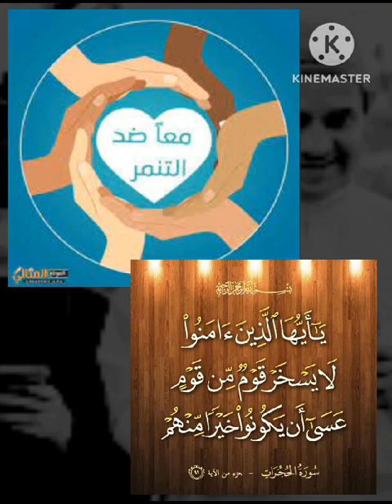و عجبي على أخر الزمان .....😔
الاستاذ خالد عبد الحميد
لايف كوتش / life coach
 تنميه ذاتيه و كوتشنج
مدير البرامج القياديه و الاداريه بمركز اعداد القاده
مدرب معتمد في مجال تطوير الذات
متخصص في اداره المشاعر
متخصص في الذكاء العاطفي
مؤلف كتب :
ملح خفيف
غرير العسل
تطوير شخصيه
اتصال فعال
تخطيط استراتيجي
اداره ضغوط و ازمات